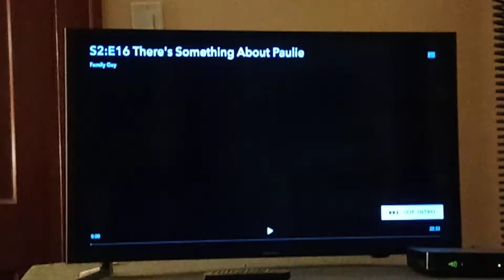Family Guy Season 2 Theme Song Intro 🎶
From Season 2 Family Guy.